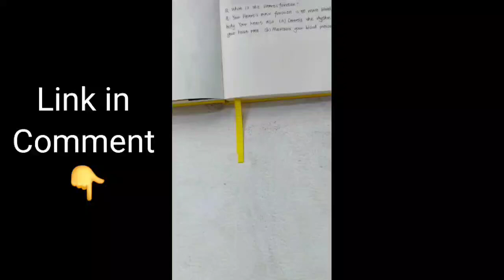🔗BUY PRODUCT H͟E͟R͟E͟▶️Phomemo T02 Portable Mini Thermal Pocket Printer - Perfect for DIY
Introducing the Phomemo T02 Portable Mini Thermal Pocket Printer, the ultimate companion for DIY projects and journaling. This compact and lightweight printer is designed for creativity on the go, allowing you to print photos, notes, labels, and more directly from your smartphone. With no ink required, the thermal printing technology ensures crisp, clear prints every time. The package includes self-adhesive stickers, making it easy to personalize and decorate your journals, planners, and scrapbooks. Perfect for students, artists, and crafters, the Phomemo T02 adds a touch of fun and functionality to your everyday tasks.